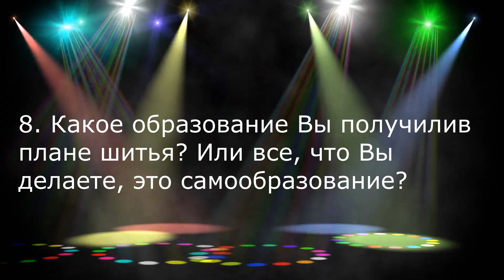8 Какое образование Вы получили в плане шитья? Или все, что Вы делаете, это самообразование?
В хобби крестиком, может быть какое то образование? Ну посмотрим